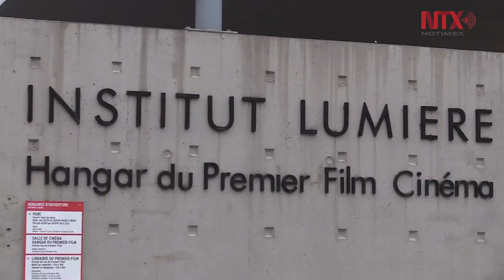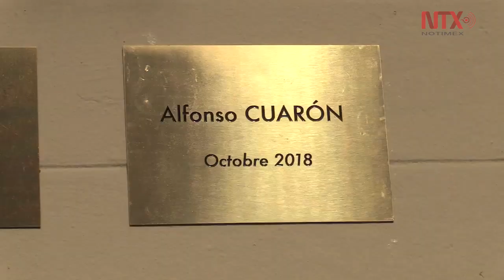El cine mexicano está mejor que nunca: Cuarón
En el marco d aun homenaje en la décima edición del Festival Lumière de la ciudad de Lyon, Francia, Alfonso Cuarón se reivindicó como un " cineasta mexicano"